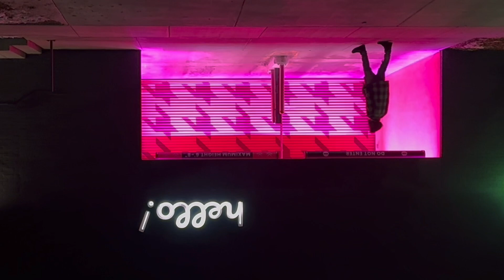Hello (ft. nyas)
OCTO HERU
C L É Records